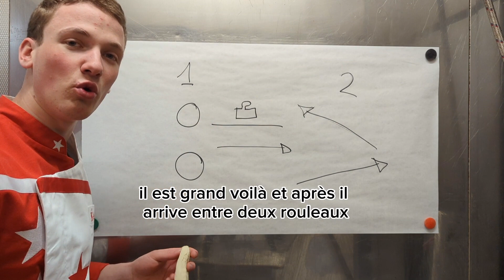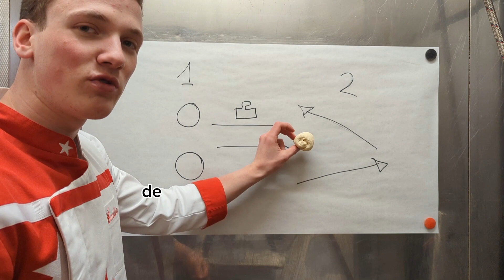Comment façonner le pain comme un pro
Apprenez à façonner le pain comme un professionnel avec cette vidéo détaillée ! Découvrez les secrets des machines à façonner et les principes qui les animent, ainsi que les gestes précis réalisés à la main par les boulangers experts.

Inscrivez-vous gratuitement pour obtenir des conseils et des recettes de pros en suivant ce lien

Ne manquez pas cette opportunité d'échanger avec des professionnels de la boulangerie et d'améliorer vos compétences en matière de façonnage du pain.